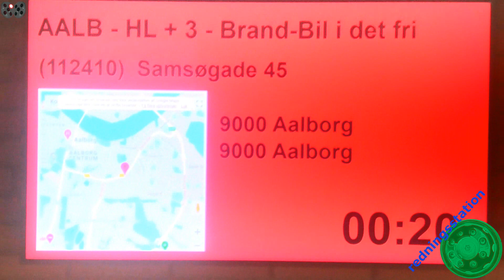nordjyllands beredskab ÅLBORG BILBRAND brandbil i udrykning Feuerwehr auf Einsatzfahrt 緊急走行 消防車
midt i nytåret 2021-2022 sprøjte 4103 fra ålborg kører til bilbrand på samsøgade i centrale ålborg

middle of the new year 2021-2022 pump 4103 from aalborg drive to carfire on samsøgade in central aalborg

1-1 2022